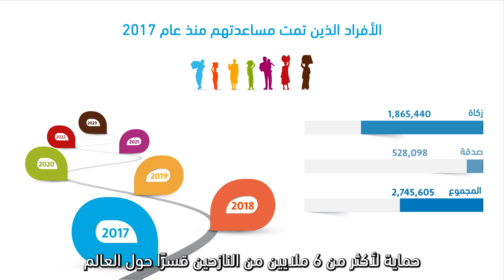صندوق الزكاة للاجئين 2017-2023 (قطر)